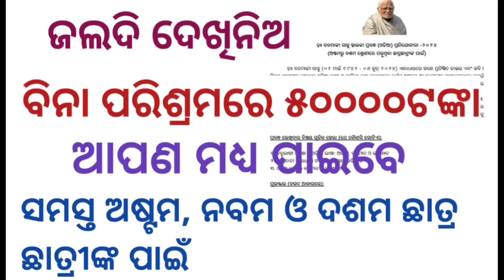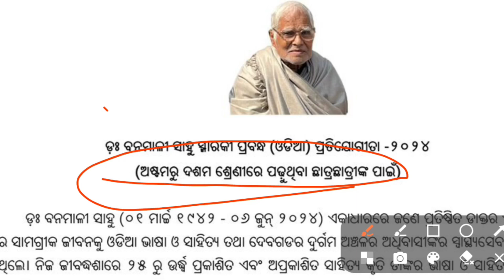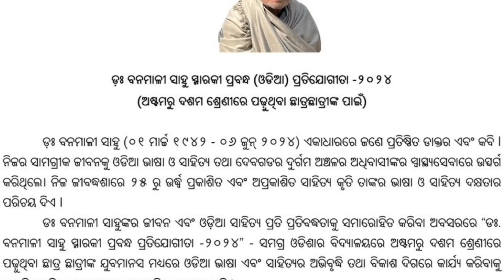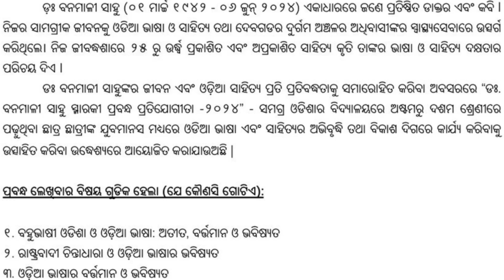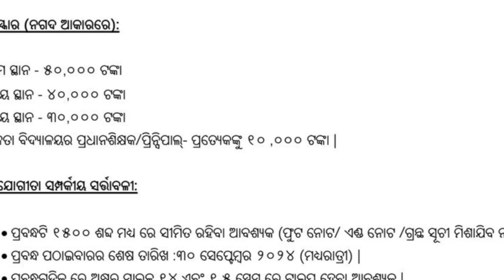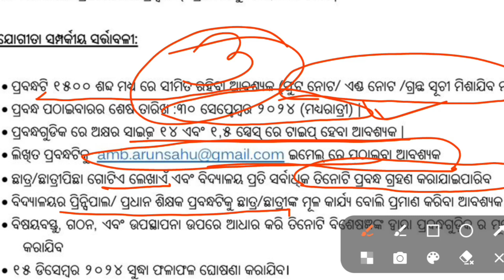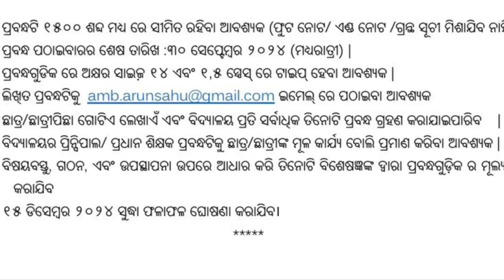50,000 ଟଙ୍କା ର ପୁରସ୍କାର || ଓଡ଼ିଶାର ସମସ୍ତ ଛାତ୍ରଛାତ୍ରୀଙ୍କ ପାଇଁ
50,000 ଟଙ୍କା ର ପୁରସ୍କାର || ଓଡ଼ିଶାର ସମସ୍ତ ଛାତ୍ରଛାତ୍ରୀଙ୍କ ପାଇଁ||